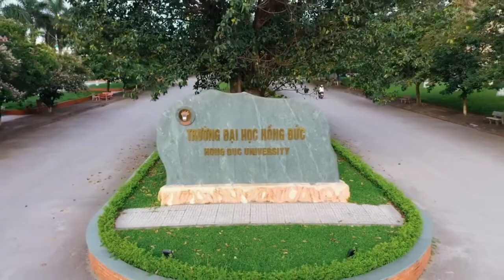Lồng tiếng film Trần Minh Quang K25a_NNA ID 2267020014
TT Donald Trump nói về TỰ DO DÂN CHỦ CHO NƯỚC ĐỘC TÀI CUBA